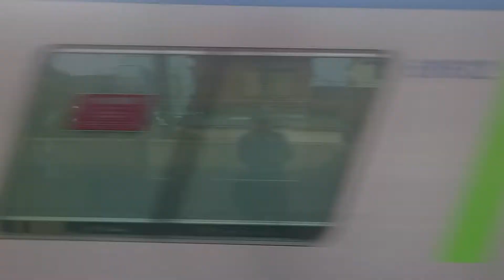東武60000系 61612F 急行大宮行き 七里駅通過